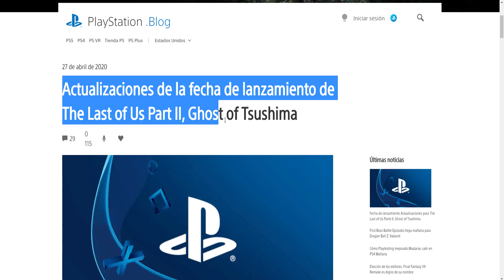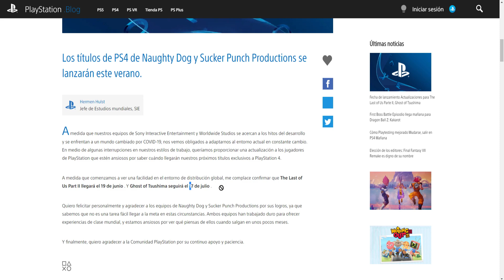BUENAS NOTICIAS NUEVA FECHA PARA THE LAST OF US PART 2 Y GHOST OF TSUSHIMA